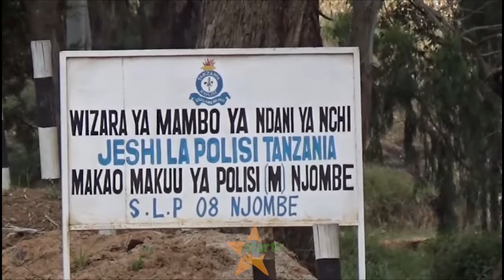UVAMIZI KITUO CHA MAFUTA MAKAMBAKO-Jeshi La Polisi Njombe Laua Washukiwa Wawili